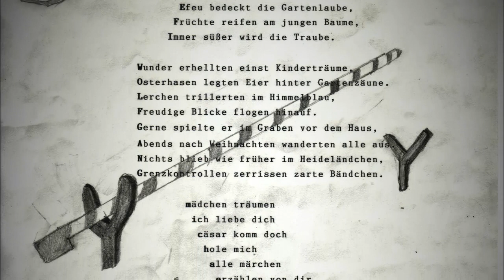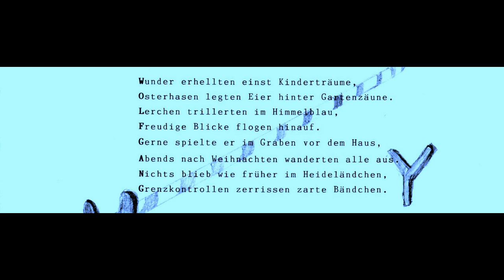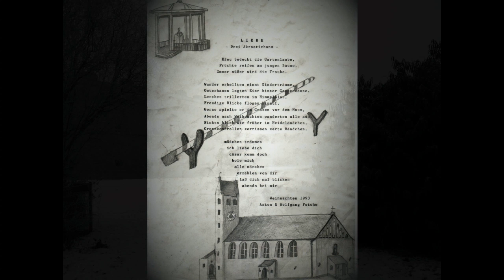Liebe - Drei Akrostichons